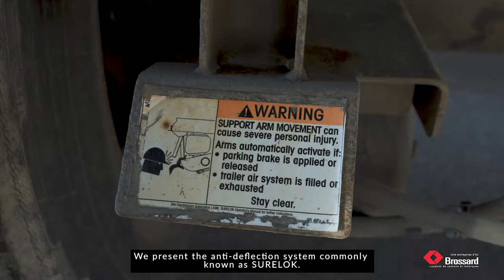SURELOK – Why & How